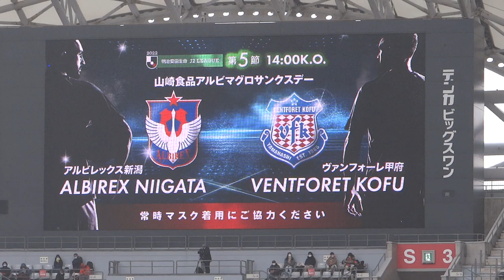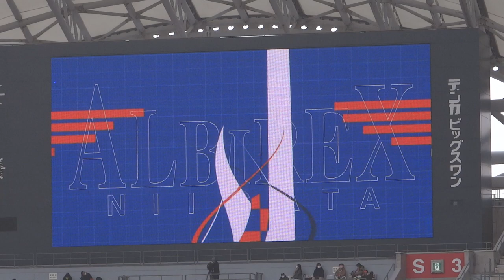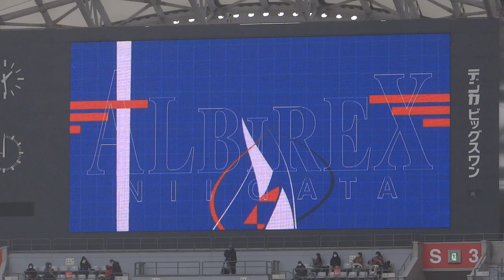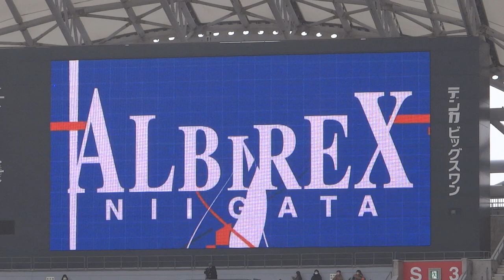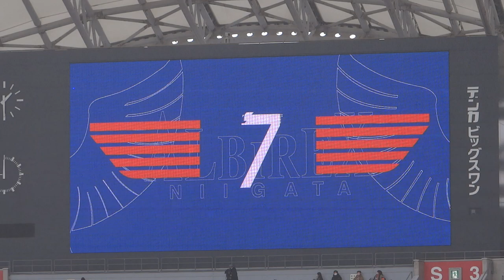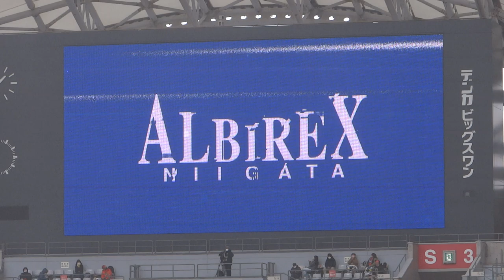2022/03/19 アルビレックス新潟 谷口海斗選手アイシテルニイガタ歌うの巻 ＆ 選手紹介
歌った! 決めた! 勝った!!!　(≧◇≦)

最高の一日でした

ホーム開幕戦の時はモニター壊れてましたが直ってますね

めでたしめでたし(笑)